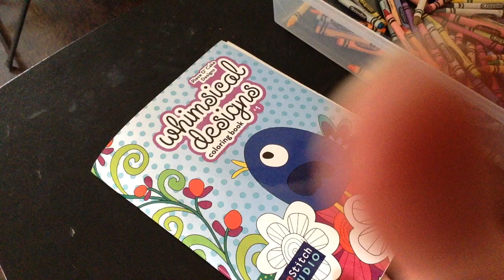ASMR Sadie Art Therapy Coloring With Crayons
Talk with me: Hi! Please join me on WowApp. and see what it is all about. Thank you.